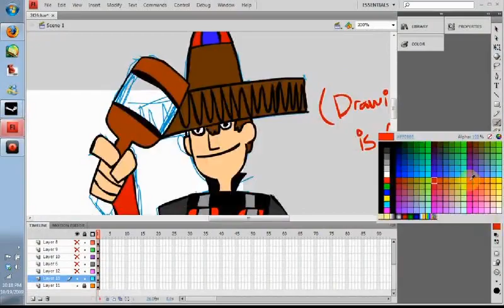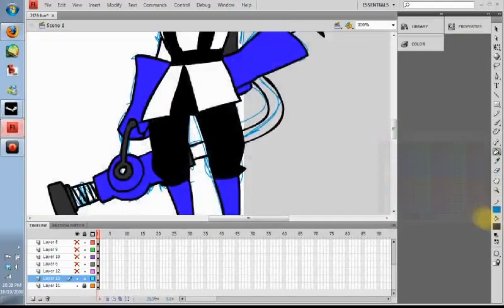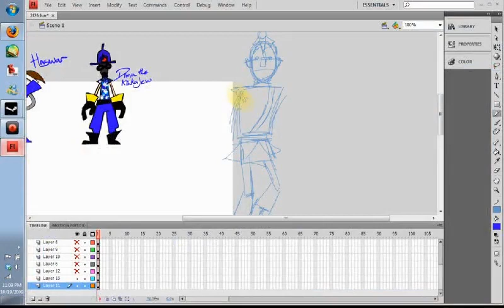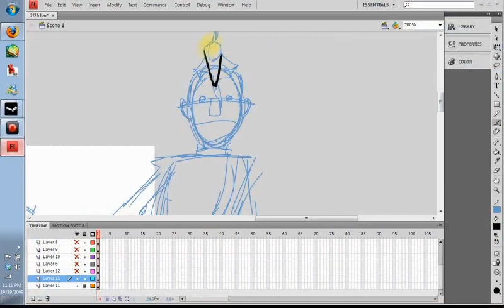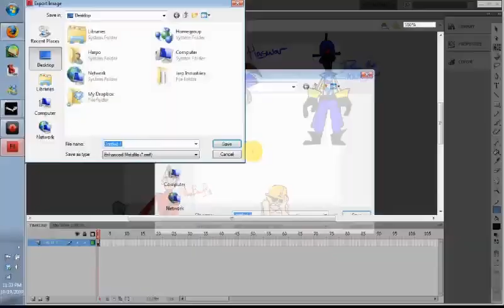Harpo Drawing 2f2f Members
A 10th batch of drawings of 2f2f members by Harpo (sped up 20x)
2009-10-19